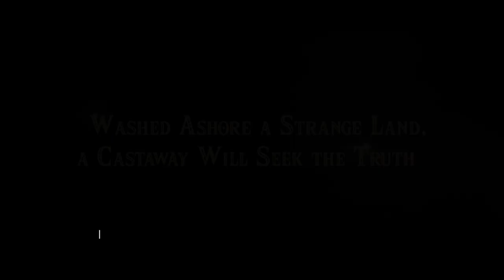أكثر ألعاب متحمسين لها بعد معرض E3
انتهى معرض E3 واستعرضو ألعاب كثيرة لنا في المعرض وفي هذا الفيديو عددنا لكم الالعاب الي متحمسين لها